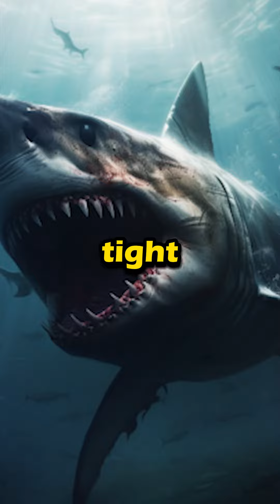MEGALODON'S PREDATOR Is Still ALIVE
Footage at the end of video..